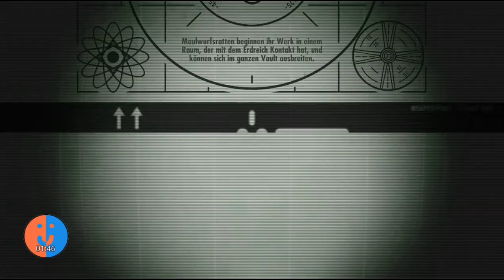2. Versuch | Fallout Shelter Spieltest [German]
Information: Wenn die hälfte Zuschauer auf ja abstimmen, mache ich das Spiel weiter.